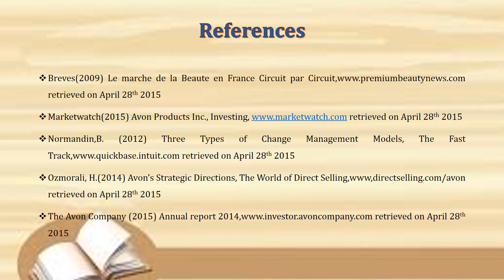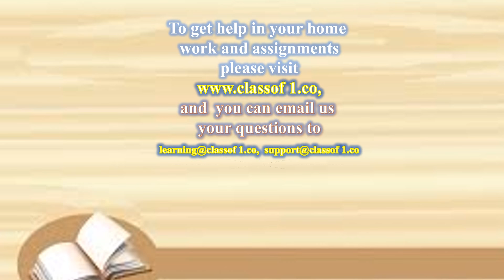AVON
To get help in your home
 work and assignments